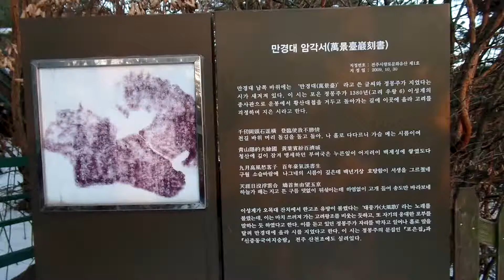정몽주의 우국시, 만경대 암각서, 전주 남고산성, (후백제 견훤산성 , 고덕산성 ) Jeonju .KOREA